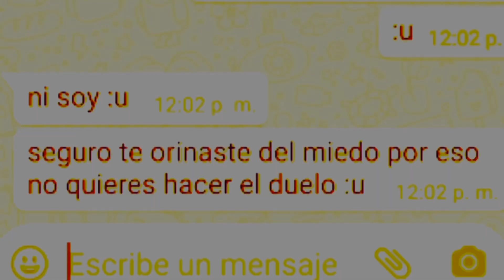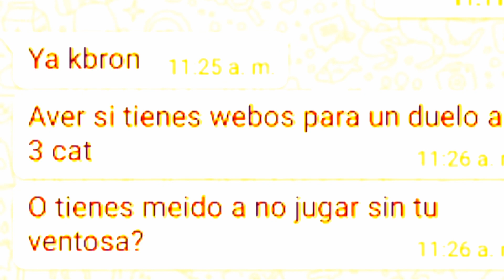Las Duales que Pudieron ser Leyenda pero Fueron Removidas...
Extraño las Pistolas de Cazatalentos qwp